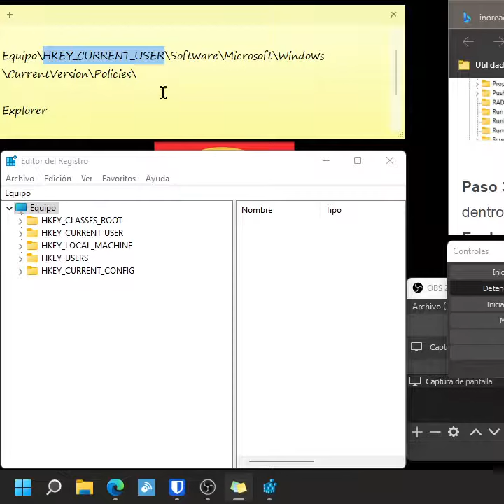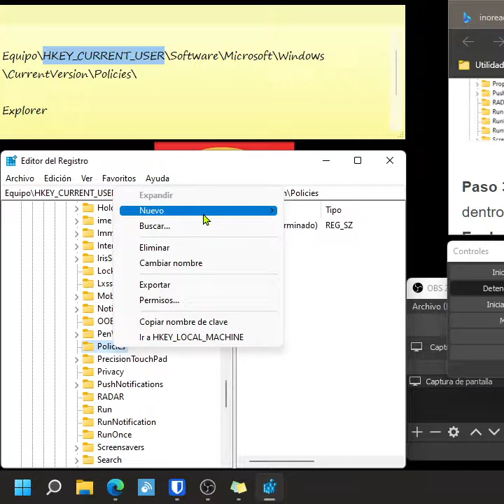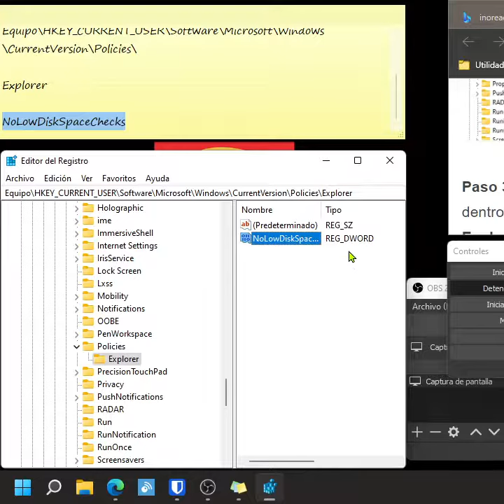Desactivar notificación de POCO ESPACIO en Windows 11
¿Cómo quitar aviso de poco espacio en disco duro Windows 11?
¿Cómo quitar la notificación de falta de espacio?
En este video enseño rápidamente cómo eliminar la notificación de que queda poco espacio en el dispositivo con Windows 11. Para hacer esto necesitamos entrar en el editor del registro y modificarlo se recomienda hacer una copia de éste antes de hacer los pasos que indico en el tutorial Así mismo no me hago responsable de cualquier daño que pueda sufrir dispositivo

👉  NoLowDiskSpaceChecks